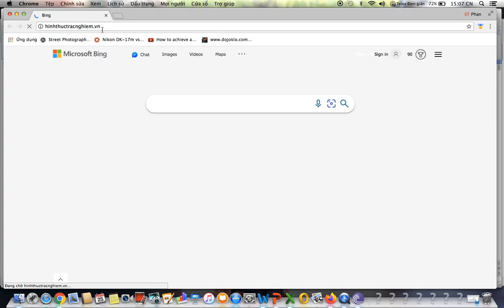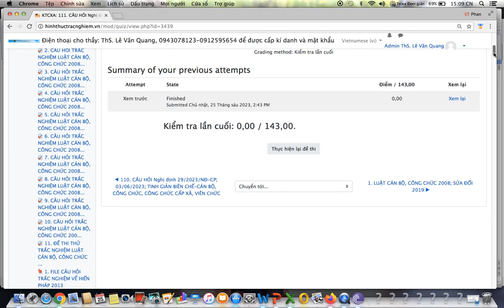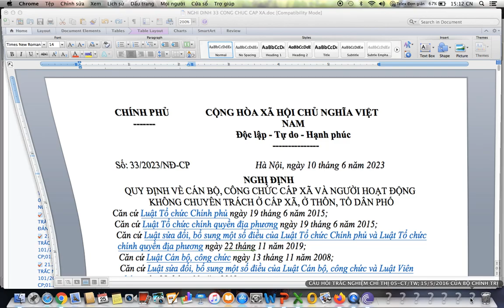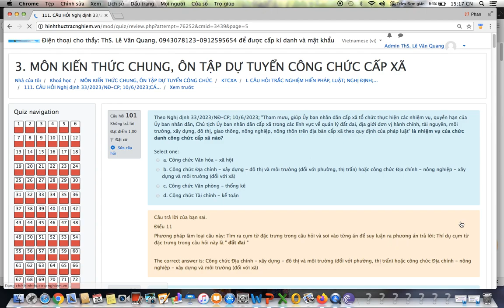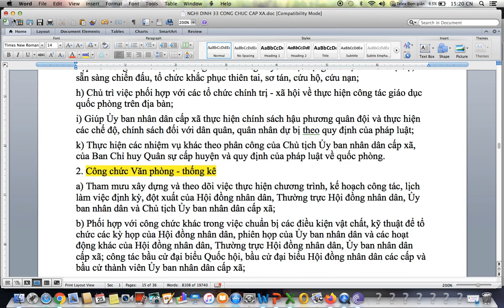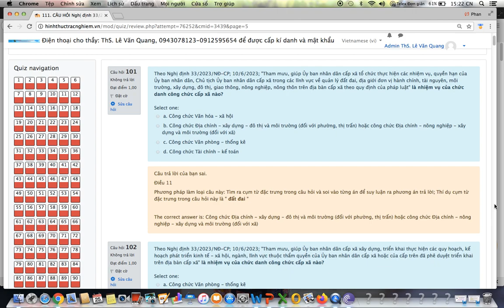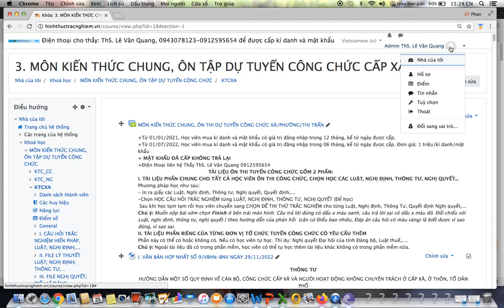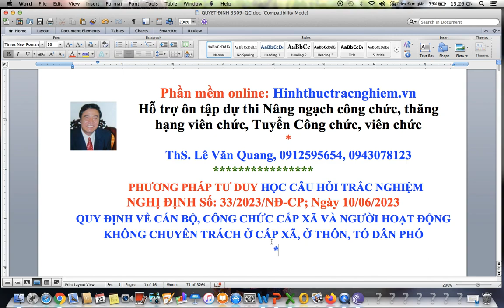Huyện Dương Minh Châu, Tây Ninh tuyển Công chức cấp xã năm 2024-Ôn kiến thức chung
Huyện Dương Minh Châu, Tây Ninh tuyển Công chức cấp xã năm 2024-Ôn kiến thức chung, tiếng anh, tin học